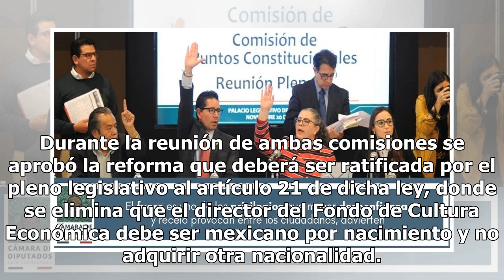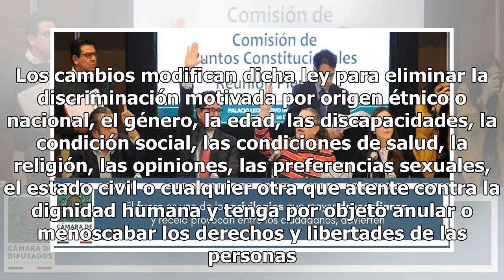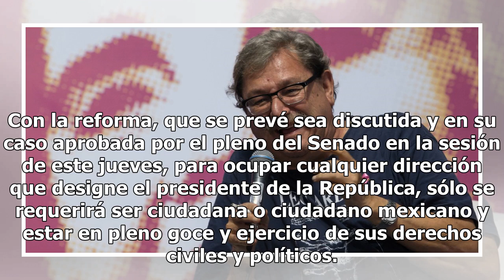Senadores de Morena avalan reforma para que Taibo dirija FCE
Las comisiones unidas de Igualdad de Género y Estudios Legislativos del Senado de la República avalaron una reforma a la Ley Federal de las Entidades Paraestatales, que permitirá que Paco Ignacio Taibo II sea director del Fondo de Cultura Económica. Durante la reunión de ambas comisiones se aprobó l...